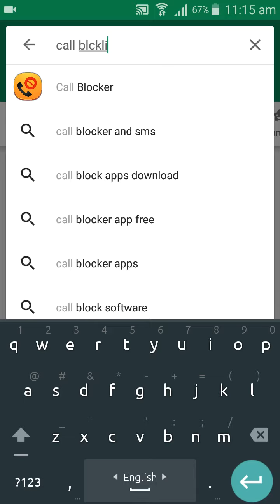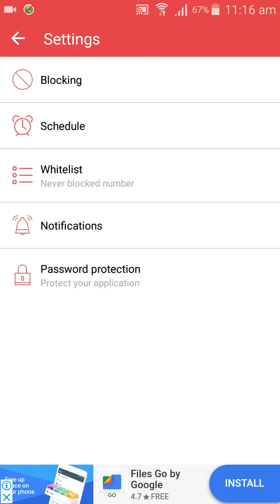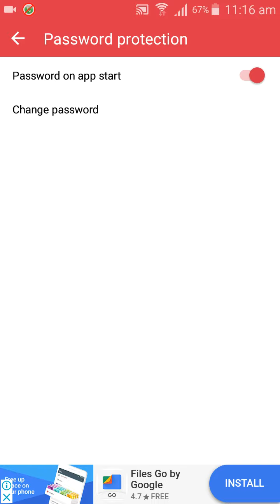unlimited call block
unlimited call block on your mobile